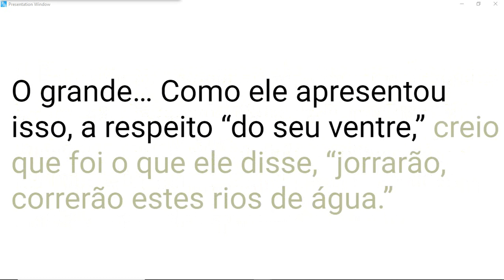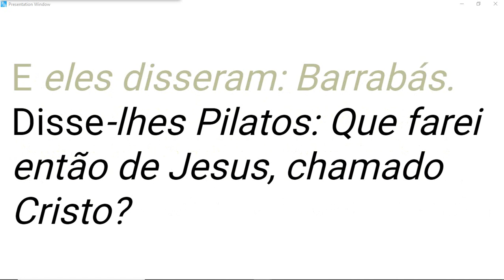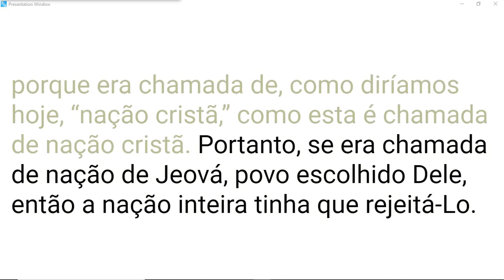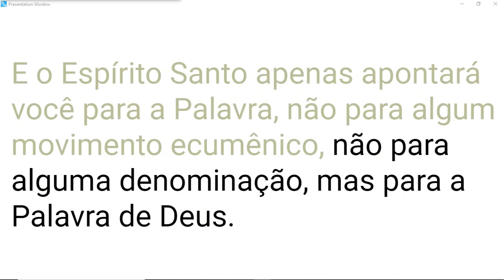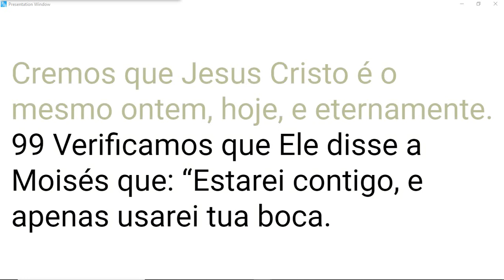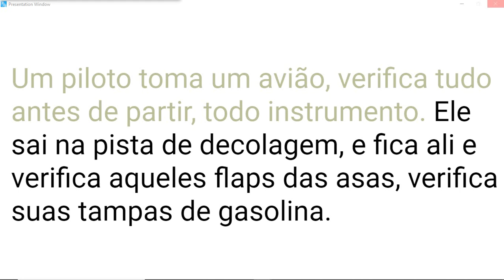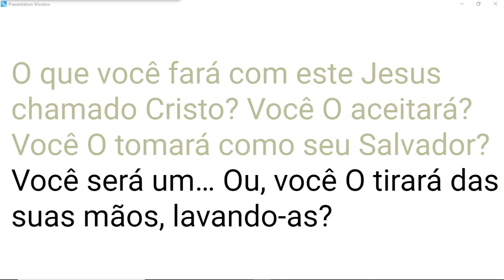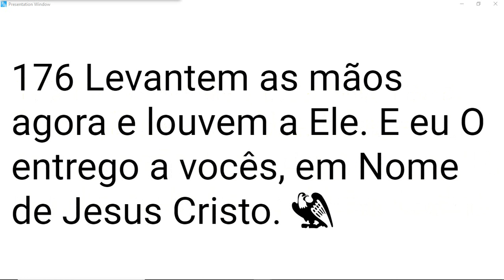64-0126 O que Faremos com Este Jesus Chamado Cristo?